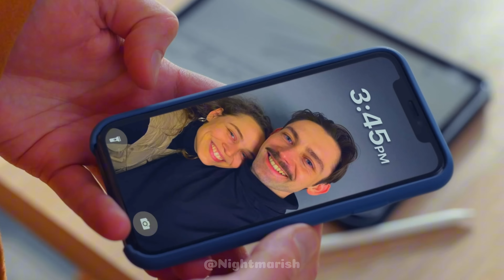That's why people don't want to get married.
Title:
Summary: